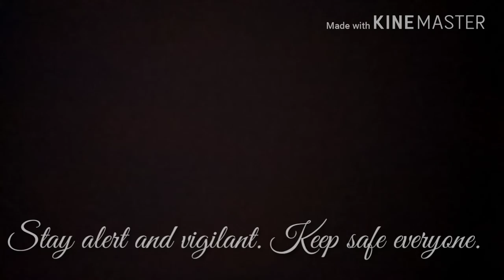Nothingness Reveals More [ Nibiru Watch Continues ]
My dear subscribers, visitors and friends, the sky videos I make are documentation of the skies that span hours of work - thus, it would require your patience to watch them. It's important that you view from start to finish so you won't miss out on anything. I don't use timelapse but sometimes, I speed up and slow down the videos to accommodate their contents. I seldom do editing and filtering. I like to present them raw or as how I see and how my cam captures them. These are the things I see in my skies, I may be wrong (or right), but from my perspective, the skies have changed a lot since I started documenting in December of 2017. I simply am fulfilling a task, your indulgence is very much appreciated. Keep safe everyone. Thank you, PYC

NIBIRU Watch Continues.